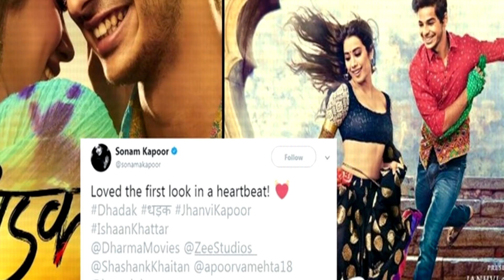Dhadak film Review by Saahil Chandel | Ishan Khattar | Janhvi Kapoor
Dhadak is a new released Bollywood film which is remake of Marathi Film Sairaat. Ishan Khattar and Jahnvi Kapoor are in lead roles... Madhukar lover parthvi and always try to impress her...after some incidents both fall in love but janhvi's father come between... Its a typicall bollywood film with romance songs and comedy.

Cast : Ishaan Khattar, Jahnvi kapoor
            Ankit Bisht, Ashutosh Rana

Directed by : Shashank Khaitan

Produced by : Karan Johar

Shopping from Amazone (Mics,Camera,Movies,Shooting Equipments)